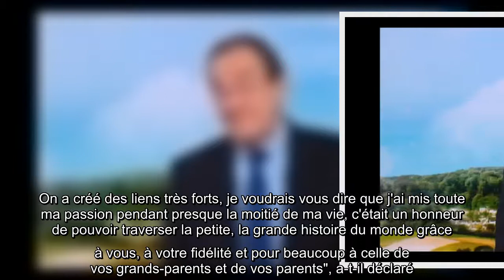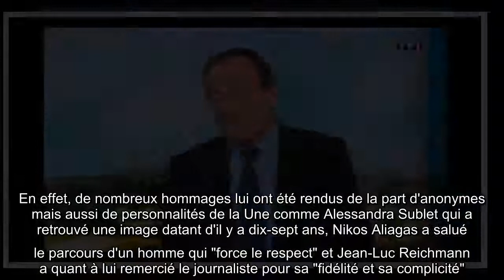Dernier JT de 13H de Jean-Pierre Pernaut : il craque en direct, des adieux très émouvants sur TF1